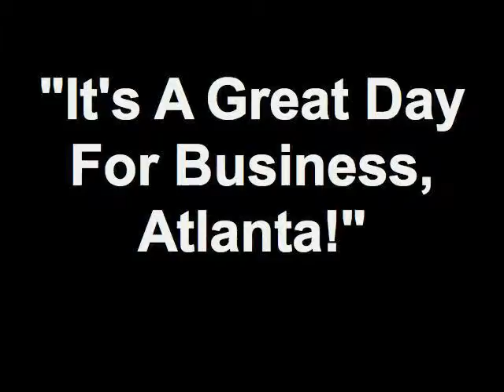"It's A Great Day For Business, Atlanta!" 08/10/12 Behind The Scenes, Bloopers And Outtakes